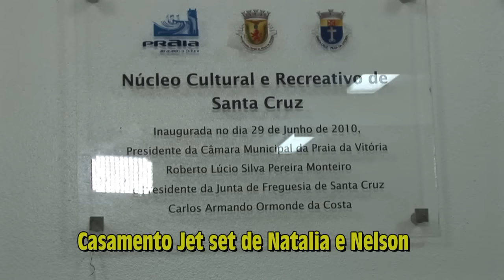Casamento Jet Set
Natália e Nelson se casam em Santa Rita